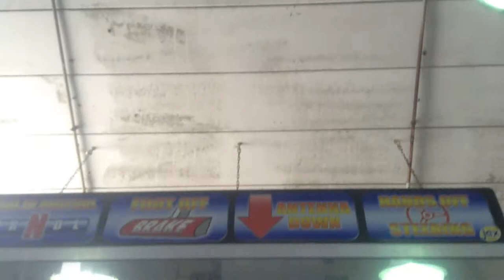jax car wash